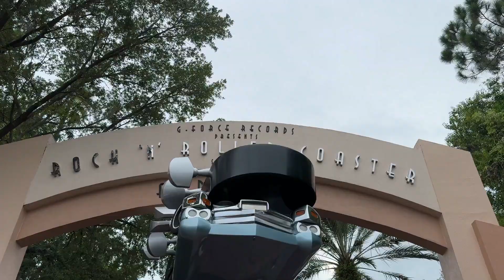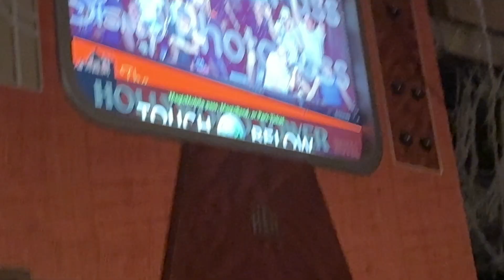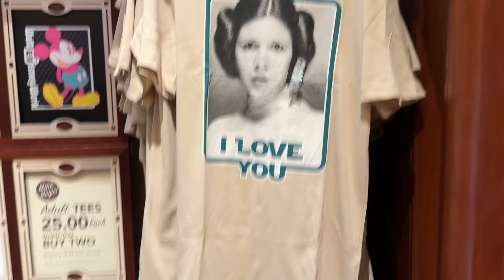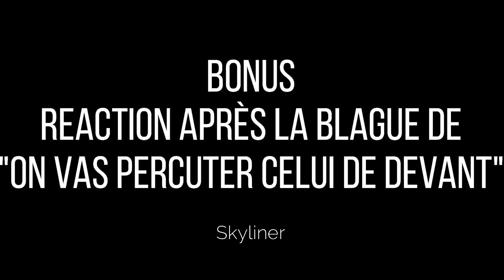Voyage Orlando ( VF ) Jour 2 Hollywood Studios ( Part 2 ) ( Famille Belge en Floride)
5eme partie de notre périple en Floride pour les Grands Parcs D'attractions Disney world , Universal studio ,SeaWorld , Disney Springs , City Walk Aout 2024